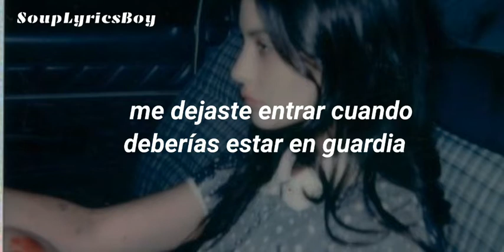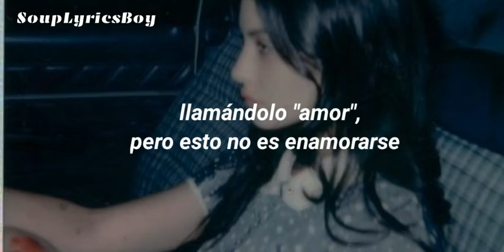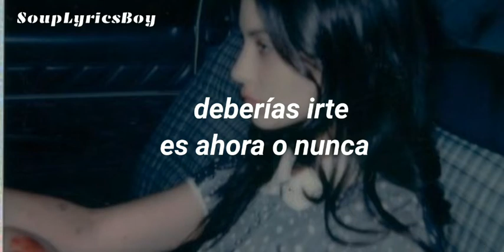The Bottom - Gracie Abrams || Letra Traducida Español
All copyright goes to Gracie Abrams.

The Bottom (Lyrics)
I told you I was down bad
You hate to see me like that
I don't know how you look past
My stupid fucking setbacks
When you opened up the door
You let me in when you should have your guard up
What a painful back and forth, oh-oh
It's hard to ignore all of my problems
Gonna regret being too honest
Calling it love, but this isn't falling
I'm gonna drag you right down to the bottom
'Cause you're no good
You could do better
You should walk out
It's now or never
I took the most that you could offer
You could never fix that
I'm happier when I'm sad (sad)
So leave and never come back
You lеt me in when you should have your guard up
It's hard to ignorе all of my problems
Watch me drag you down
No saving you now